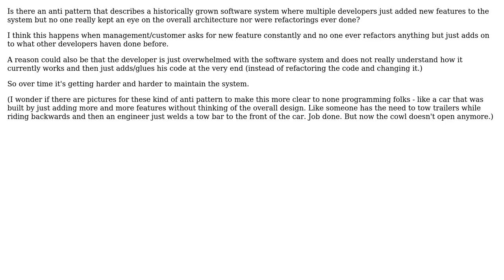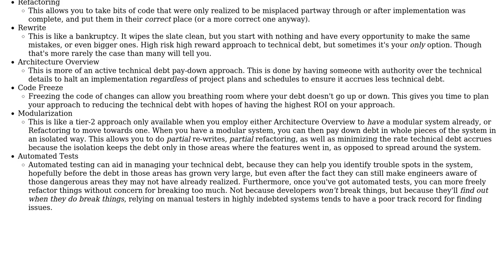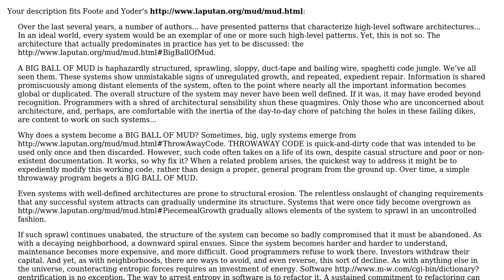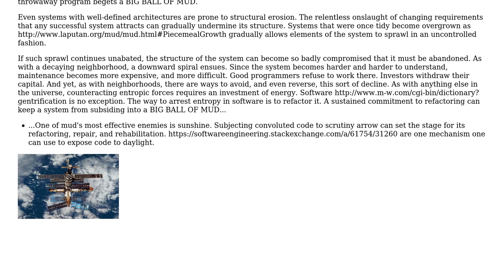Software Engineering: Is there a named anti pattern for historically grown software?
With thanks & praise to God, and with thanks to the many people who have made this project possible! | Content (except music & images) licensed under CC BY-SA | Music | Images & others | With thanks to user Tulains Cordova user Peter Mortensen user Jimmy Hoffa user Jens user gnat and the Stack Exchange Network Trademarks are property of their respective owners. You are responsible for your own actions.